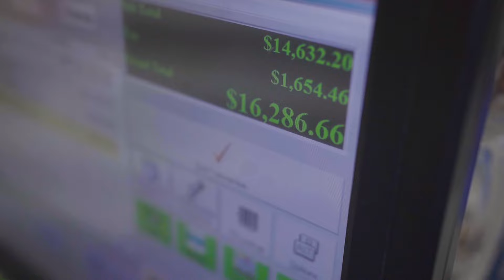Probe - Tycoon (Official Music Video)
Dancehall Artist Probe performs his single “Tycoon”

Produced By Probe Muziq / Dario MAGiX /Egypt Ent
Directed by MAGiX

Credits : Rich Nation Ent

Follow Probe on instagram